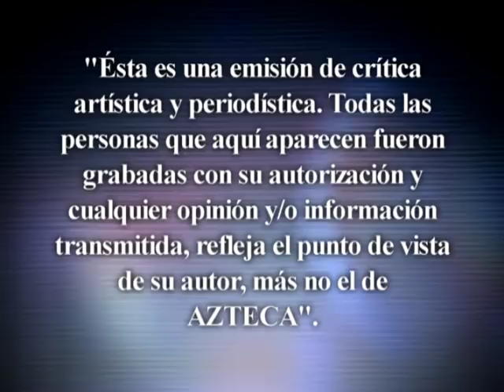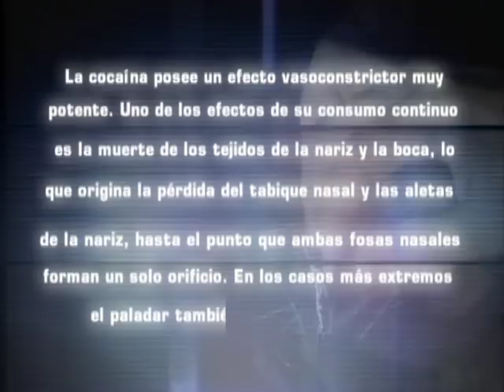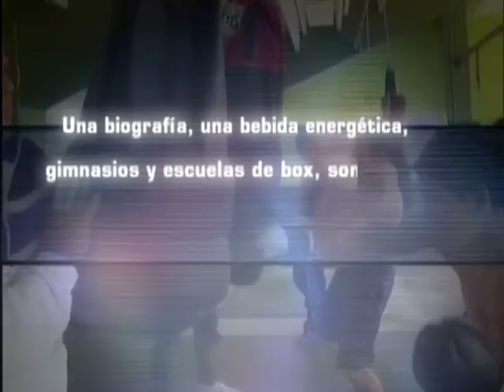La historia detrás del mito - Julio César Chávez (Parte 2)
Considerado el último y mayor ídolo boxístico en México durante 16 años, Julio César Chávez logro mantenerse como campeón del mundo y gestar una leyenda que hoy continua con sus hijos.  Detrás de esta dinastía existen una serie de mitos que hoy develaremos.